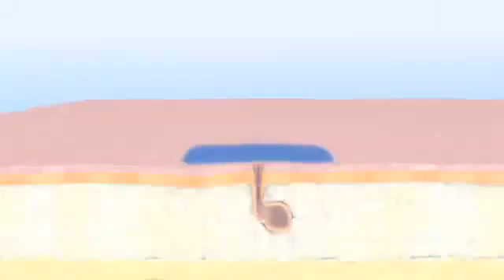Isolaz Profusion at Boston Acne & Cosmetic Specialists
Deep skin moisturizing and infusion therapy with Isolaz profusion at the Boston Acne Specialists